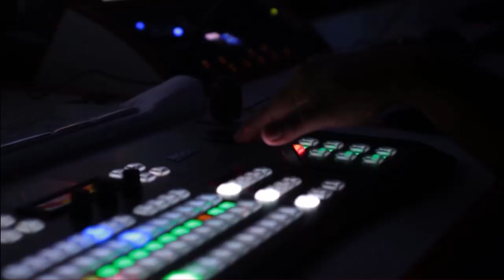Imran Khan Biggest Win Ever In By-Election 2022 | Ali Zaidi Exclusive Interview | Fiza Akbar Khan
Imran Khan Biggest Win Ever In By-Election 2022 | Ali Zaidi Exclusive Interview | Aisay Nahi Chalay Ga | Fiza Akbar Khan